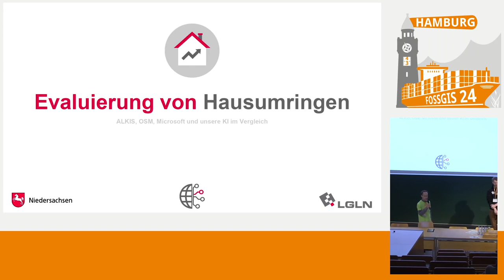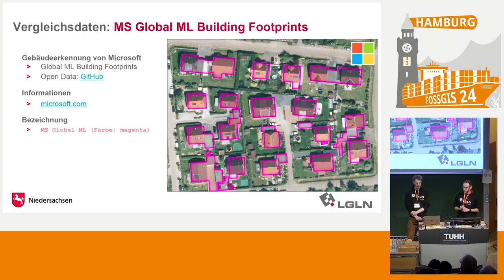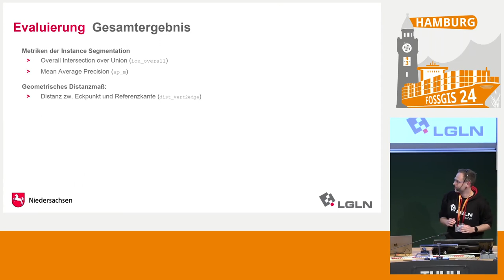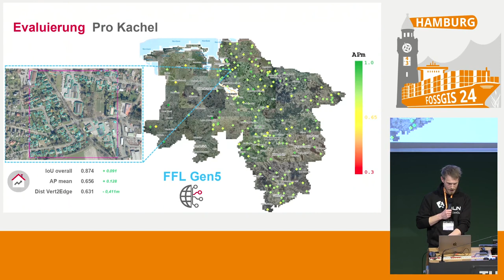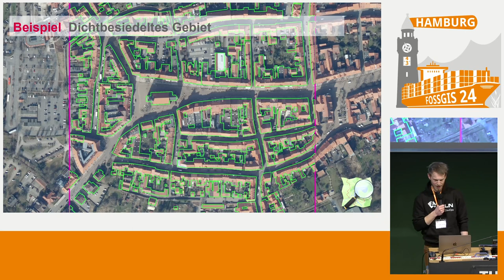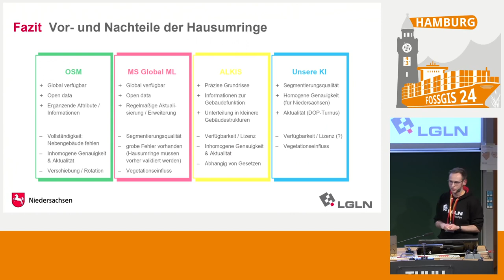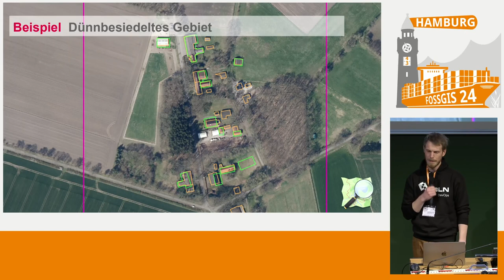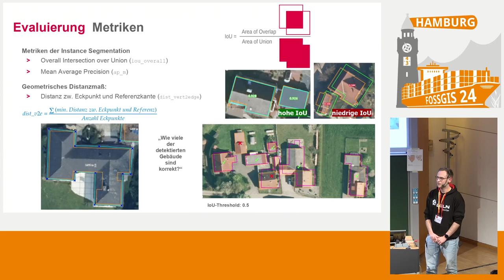FOSSGIS 2024 Evaluierung von Hausumringen: ALKIS, OSM, Microsoft und unsere KI im Vergleich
Um automatisiert Hinweise zur Aktualisierung der ALKIS-Daten zu erhalten, werden bei der Landesvermessung Niedersachsen (LGLN) die Ergebnisse einer „KI-Gebäudeerkennung“ mit den amtlichen Hausumringen verglichen. Dazu wurde eine Reihe von Metriken entwickelt.
Mit denselben Metriken haben wir auch andere frei verfügbare Datensätze (z.B.: OSM) ausgewertet, bestehende Differenzen analysiert und daraus Aussagen über Vollständigkeit, Aktualität und Genauigkeit der jeweiligen Hausumringe abgeleitet.

Im Landesamt für Geoinformation und Landesvermessung Niedersachsen (LGLN) wird eine „KI-Gebäudeerkennung“ entwickelt, um auf Grundlage von digitalen Orthophotos (DOP) den Gebäudebestand im Amtlichen Liegenschaftskataster-Informationssystem (ALKIS) zu aktualisieren.
Dabei müssen systematisch die Differenzen zwischen den von der KI erkannten Gebäuden und den Hausumringen aus ALKIS berechnet werden. Diese Differenzen liefern Hinweise auf Unstimmigkeiten in den ALKIS-Daten. Verwendet man manuell erzeugte Referenz-Daten, erlauben die Differenzen dagegen eine Beurteilung der Qualität der KI-Modelle.

Um die Differenzen zwischen den beiden Datensätzen quantifizieren zu können, nutzen wir eine Reihe von Metriken: Darunter Standards wie Intersection over Union (IoU), Mean Average Precision und F1-Score, sowie Ähnlichkeiten der geometrischen Eigenschaften der Hausumringe. Für die Berechnung dieser Metriken haben wir auf Grundlage von GeoPandas und weiterer Open Source Software ein Python-Package entwickelt, welches wir bereits produktiv einsetzen. Dieses Tool erlaubt uns auch einen Vergleich mit anderen frei verfügbaren Datensätzen (wie z.B. den Gebäuden aus OSM oder Microsofts Building Footprints). Es ist damit möglich, gezielt für ein Gebiet die Übereinstimmung der Hausumringe zwischen den jeweiligen Datensätzen zu messen.

Im Vortrag vergleichen wir die Qualitiät bzw. die Übereinstimmung der Hausumringe der jeweiligen Datensätze anhand von Daten aus Niedersachsen.

Lukas Sanner
Mike Engel